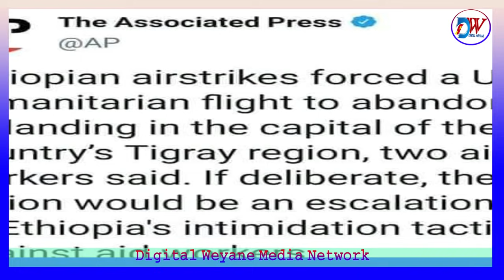የመቐለ ድብደባ፣የአብይ የፈሪ ዱላና የTDF እርምጃ የሩስያ የሰላም ጥሪ፣የተመድ የመቐለ በረራ ተስተጓጎለ.